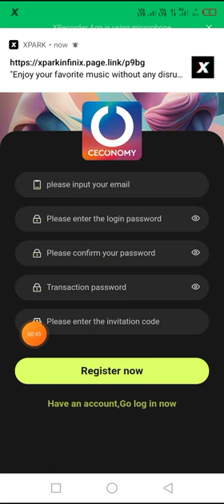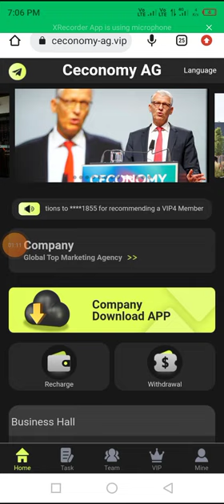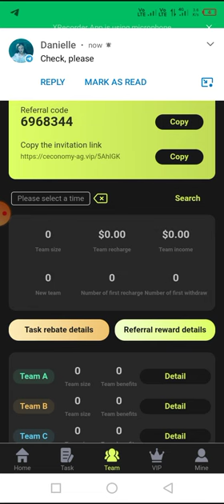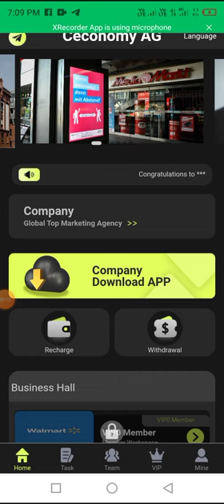Welcome to the Ceconomy AG Mall •|| Daily Withdrawal 3.5$ || Earn with Tooba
Welcome to the Ceconomy AG Mall
Sign-up bonus: 30 USDT
Mission update: 00:01 AUT
Minimum withdrawal: 1 USDT
Withdrawal to account: 1-5 minutes
Withdrawal fee: 0
Invite 30 A-level VIP1, reward and upgrade to VIP2
Invite 10 A-level VIP2, reward upgrade VIP2
Team three-level commission:
A-level members: 13%
Class B members: 5%
C-level members: 2%

▬▬▬:Technical Tooba:▬▬▬ ◉

Friends, I Hope you Like This Video We are Providing the Earn Money Method, Latest Online earning sites, New bitcoin mining sites.